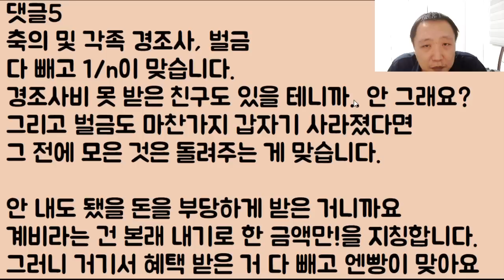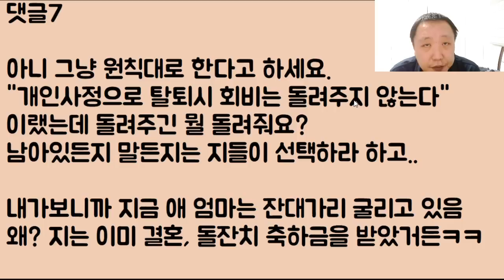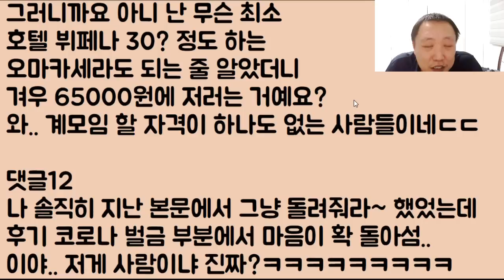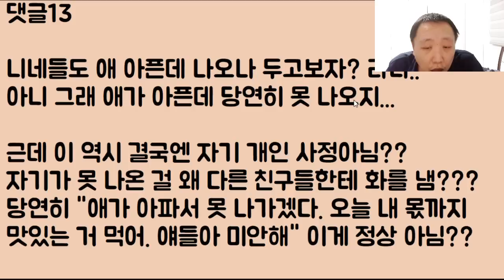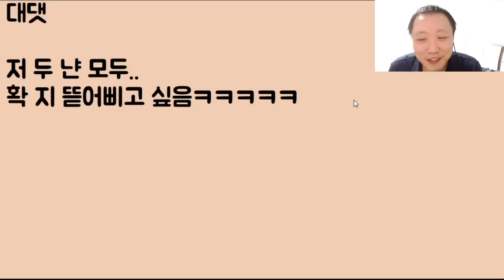[뇌가 엔빵ㅋㅋㅋ] 약속과 모임의 원칙을 개 똥으로 아는 친구들과 손절합니다.. 다들 꺼져 이 망할 냔들아ㅋㅋ 2부, 후기